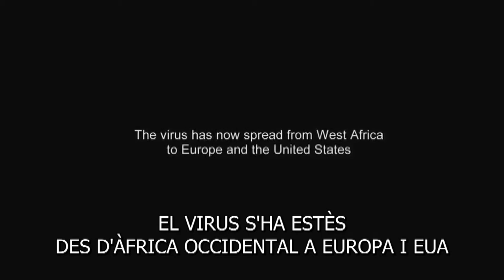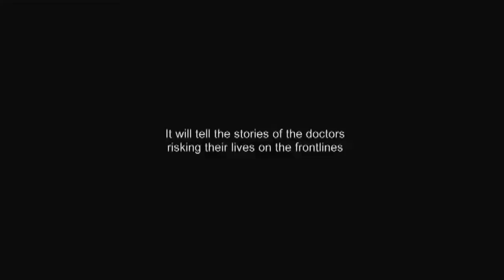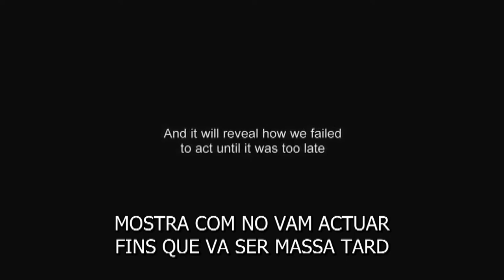Outbreak [Trailer] - Mostra de Cinema 2016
Es projectarà el dijous 28 d'abril als Cinemes Girona a la 10a edició de la Mostra de Cinema: Salut, Drets, Acció. Reserva la teva entrada a

SINOPSI: Quin va ser l’origen del brot de l’Ebola? Perquè no es va aturar abans que fos massa tard? El realitzador Dan Edge ens proposa un intens viatge per l’Àfrica occidental i ens traça el camí d’aquesta epidèmia per la República de Guinea, Sierra Leone i Libèria. Descobrirem la història oculta del que va passar abans que l’entorn mediàtic comencés a posar-hi atenció. Les veus de responsables institucionals, testimonis de primera mà, personal sanitari i pacients, es posen en primer pla per explicar-nos el tràgic pas en fals com a resposta a una epidèmia.